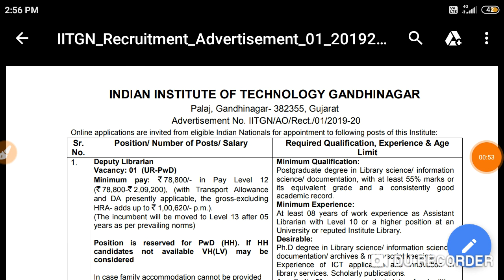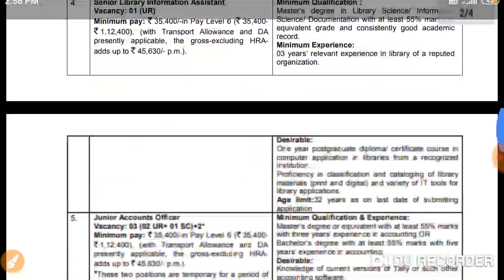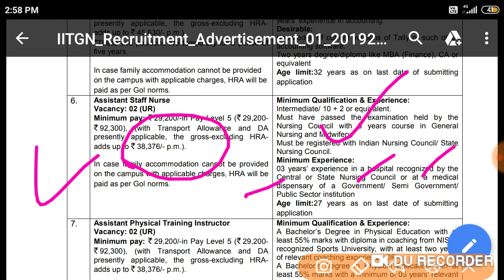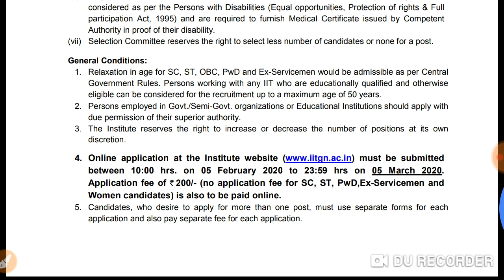iit assistant staff nurse from 2020